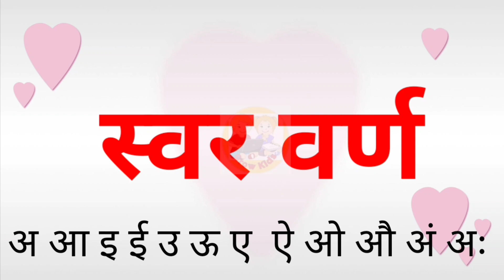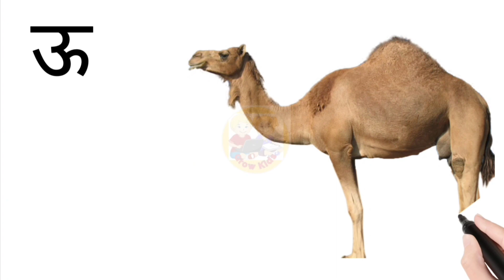अ से अनार आ से आम | अ आ इ ई उ ऊ ए ऐ ओ | Hindi swarmala | a se anar aa se aam | Hindi varnmala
अ से अनार आ से आम | अ आ इ ई उ ऊ ए ऐ ओ | हिन्दी वर्णमाला | a se anar aa se aam | Hindi varnmala

is video ki madad se bachhe sikh sakte hain :

# Hindi balgeet